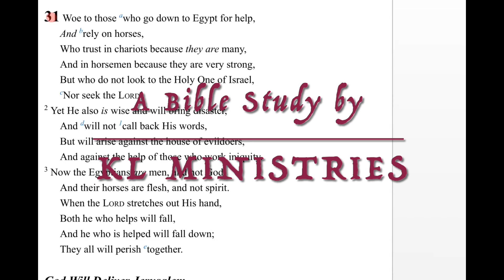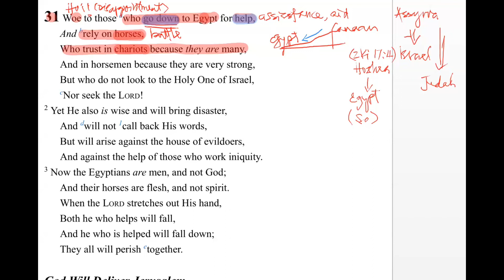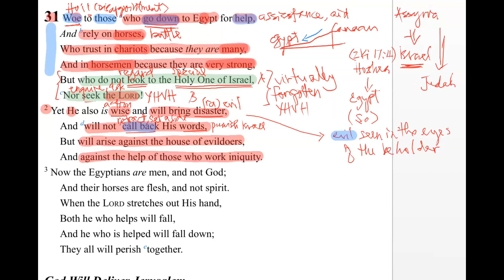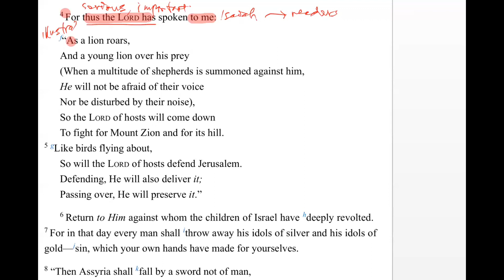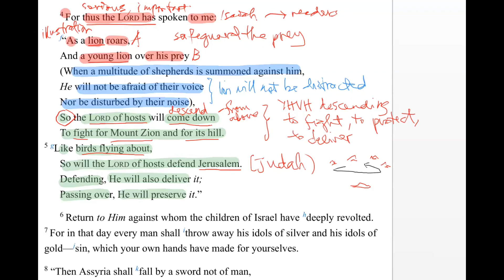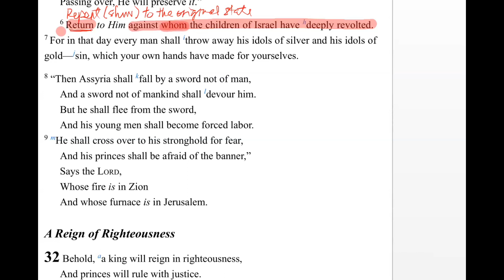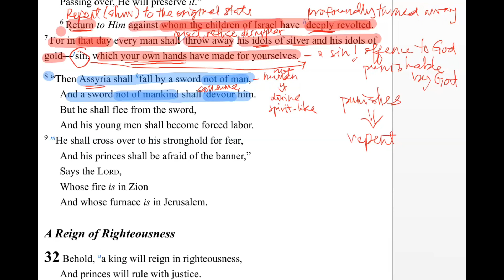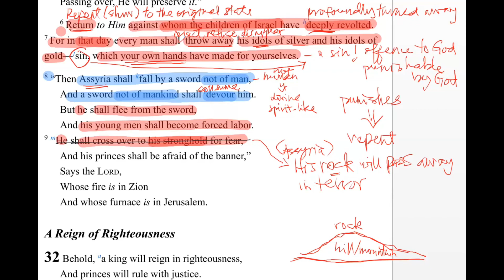Isaiah Chapter 31